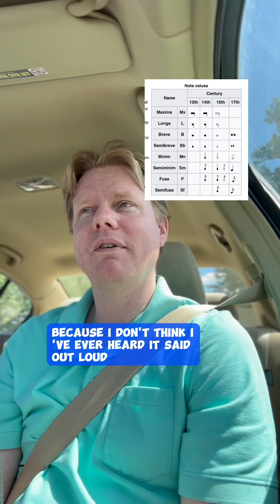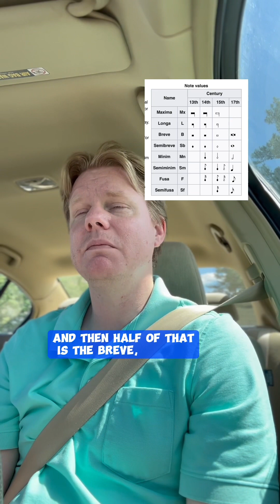🚦🎼 US vs UK note durations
I have taught both the 4096th note and the hemidemisemihemidemisemihemidemisemiquaver